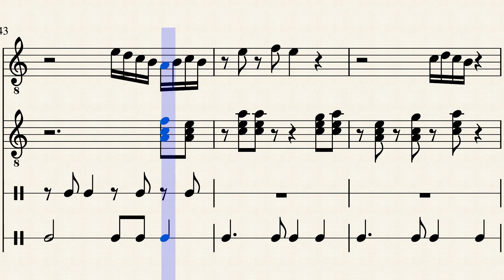Daniel Halaj - No sanity tango